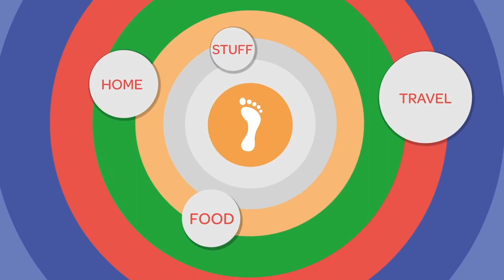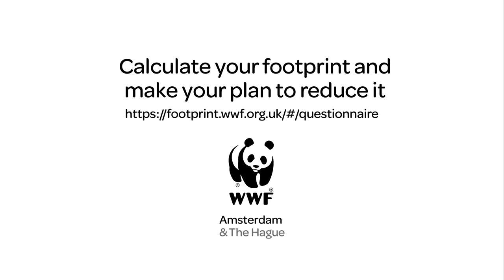What is your Footprint?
About WWF

As one of the world's largest and most respected conservation organisations, WWF has ensured Our Planet is supported by the latest science and showcases the most pressing challenges and solutions facing our natural world. WWF exists to protect our natural world and to build a better future for wildlife and people.

About the Expat Team

The WWF Expat Team’s blog aims to share the team’s activities and actions in Amsterdam and the greater Hague area with people like you. Our work consists of raising funds and awareness in support of the WWF’s mission: to stop the degradation of the planet’s natural environment and to build a future where humans can live in harmony with nature.

Inspiring all nationalities to join with us in working together for a sustainable future. Want to volunteer?